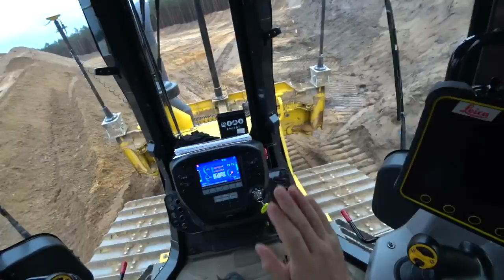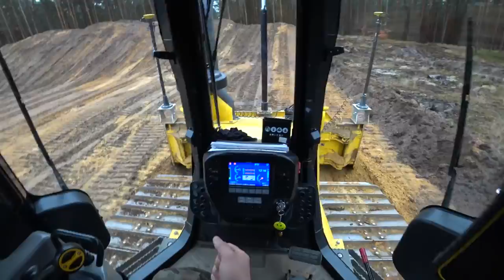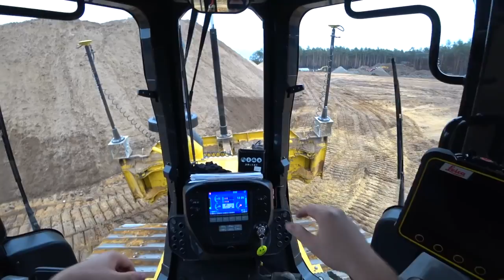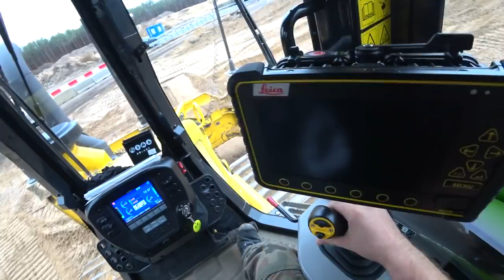Poradnik - Jak Pracować Spycharką?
Wszystkich serdecznie zapraszam do polubienia i obserwacji moich profili na innych platformach.